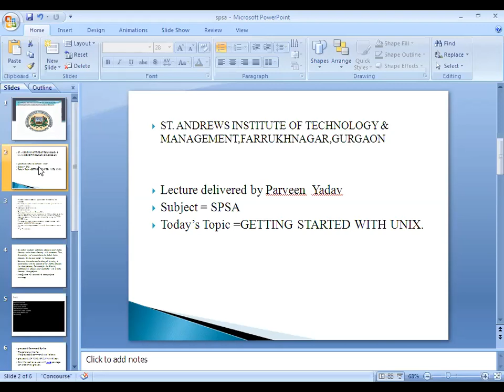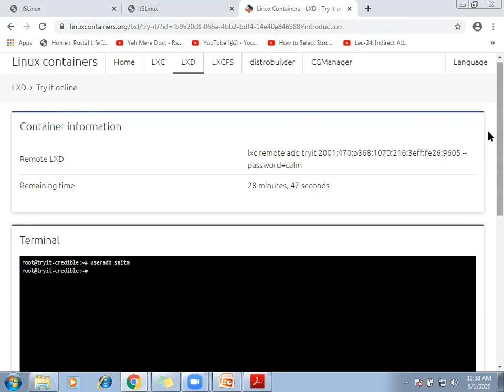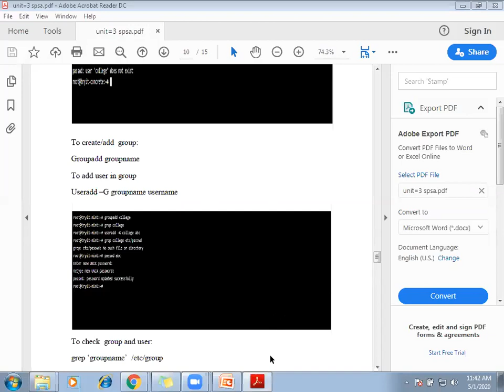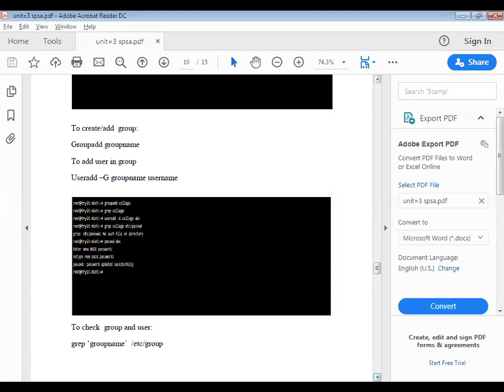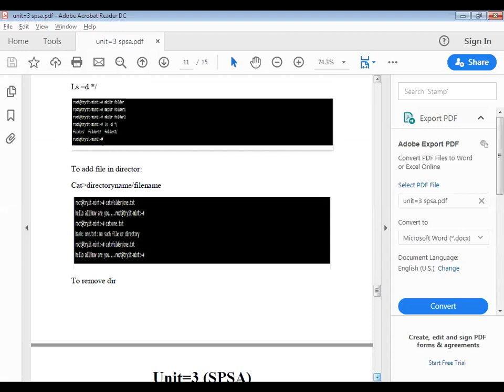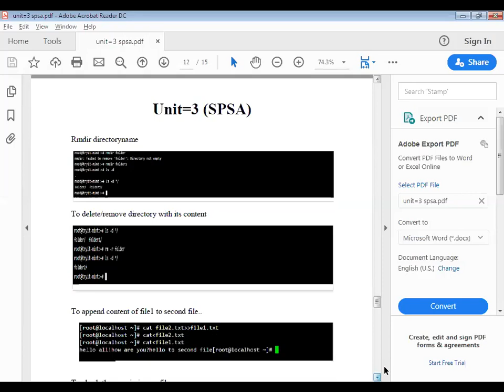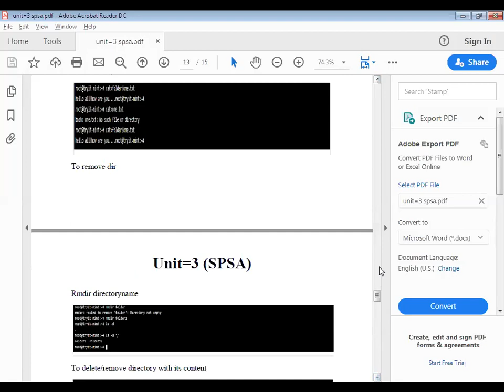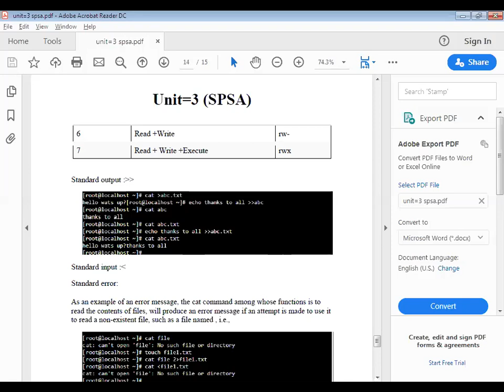SAITM B Tech CSE Sem 6 System Programming & System Administration Unit No 3 Lecture No 1